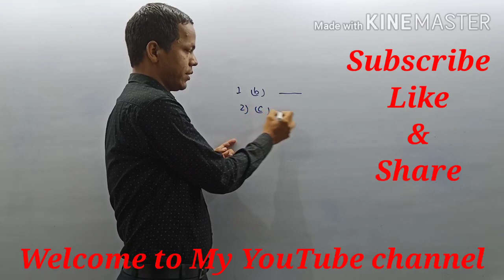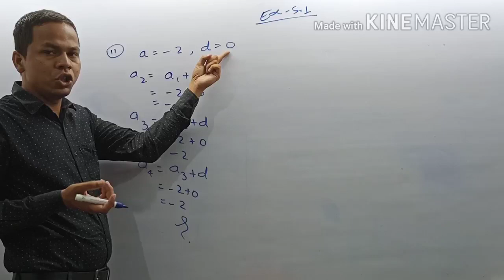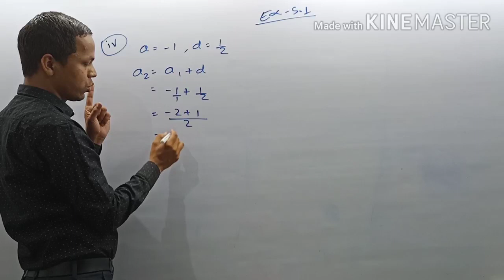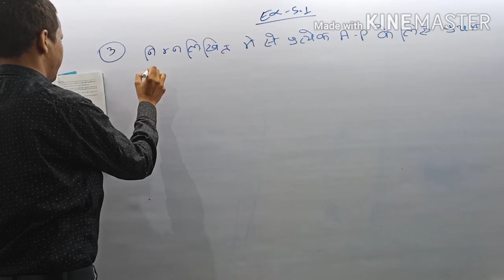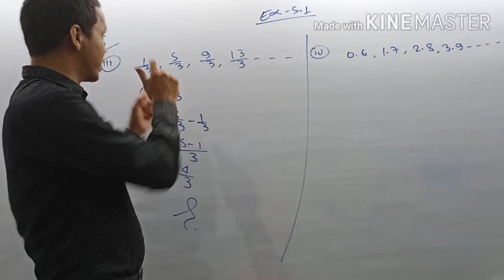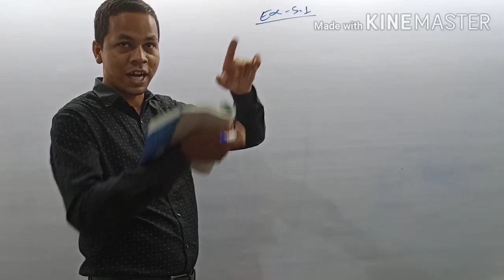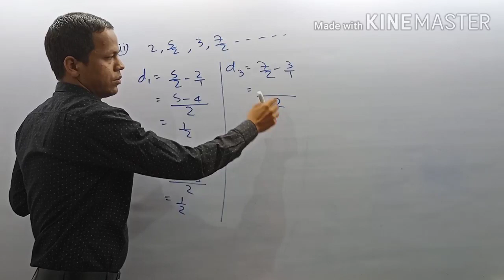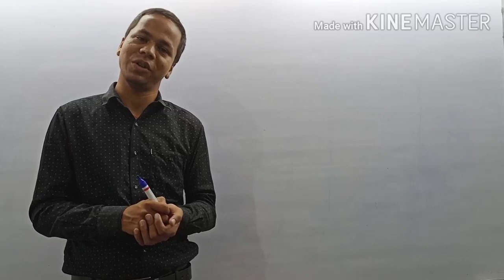PART- 4, CLASS- 10th, ARITHMETIC PROGRESSION (A.P), EX- 5.1, Q.no- 2, 3, 4(i, ii,)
ARITHMETIC PROGRASSION  IN  HINDI FOR 10th BOARD EXAM (BSEB)